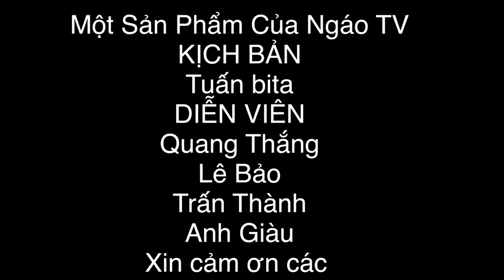Đệ Khá Bảnh thách thức múa quạt với Dũng poga và cái kết đau lòng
Để mị múa quạt cho mà coi
Bản full cười té sml nhé cả nhà